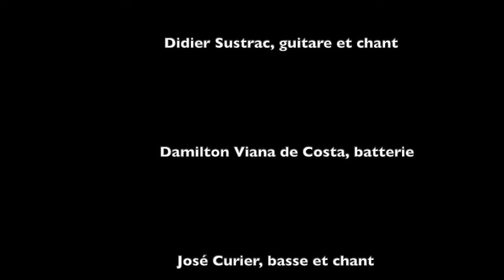LES AMOUREUX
Extrait du concert à la maison 8 - 2014
José Curier , basse / Dada Viana da Costa , batterie / Philippe Baden Powell, piano  Fender Rhodes
Production La Seine TV / Les Ailes des Anges Editions